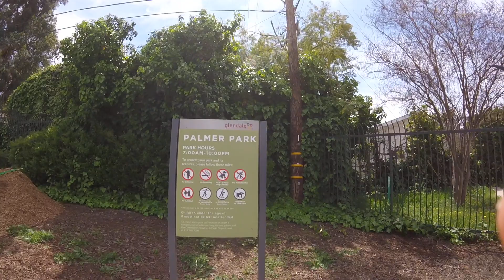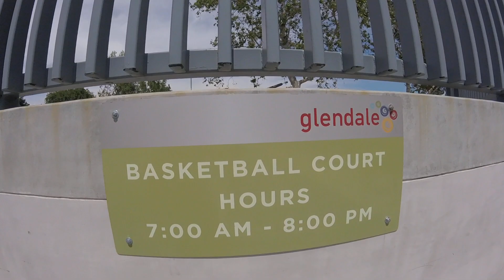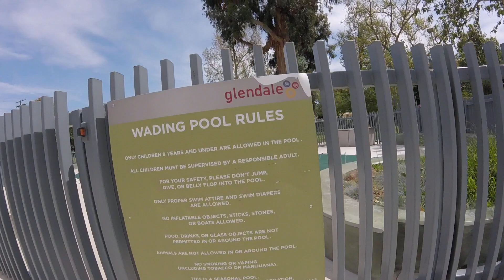Palmer park (Glendale California)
A walk through of the first park I played Basketball